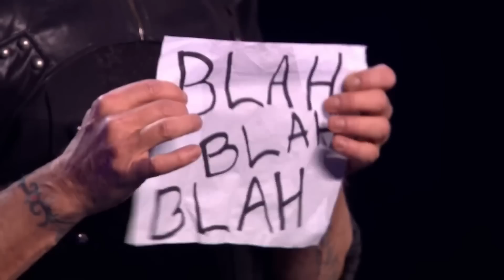Britain's Got Talent 2023 MOST SHOCKING Auditions So Far!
The Judges Couldn't Watch These DANGEROUS Auditions! Featuring Andrew Stanton, Miki Dark and Thomas Vu.